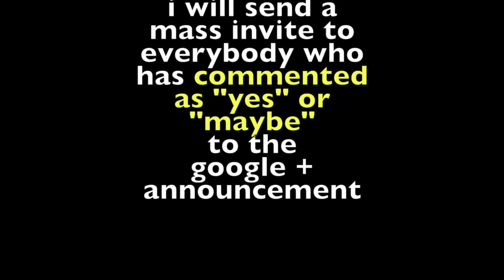December Livestream announcement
SAVE THE DATE! december 20th at 6:00pm Pacific standard time (west coast USA) Sorry to those who are used to me having them in the morning but i want to give other peeps a chance to particpate who may be evening or night owls or in other time zones where it's a decent hour.